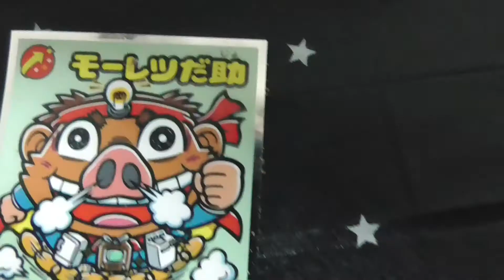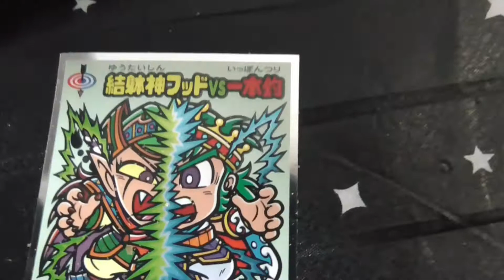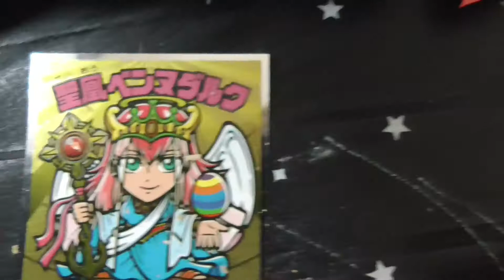【芽衣子のcollection】ビックリマン最新35弾開封! その② コンプは怪しくなって来た?【オタ活】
一日二個開封で、やっていくシリーズの二回目。う～ん、ちょっとコンプは難しくなってきたかな……。

出演者

◆道重芽衣子☆BJD(球体関節人形)の少女(CV：すずきつづみ CeVIO)
　誕生日:知らない
　身長:42cm
　体重:わからない
　血液型:あるの?
　好きなアイドル:カントリーガールズ
　               織田哲郎
　趣味:食べること、ビックリマン集め
　特技:大食い

◆弥美神フィアナ☆暗黒の女神(CV:京町セイカ)
　誕生日:不明
　身長:44cm
    体重:ダークネス
    血液型:神には流れていない
    好きなアイドル:アイドルとは何か勉強中
　趣味:闇を見つめること
　特技:適当なことを思いつき、口にすること

背景・映像素材等 動画はFilmoraで作成されています